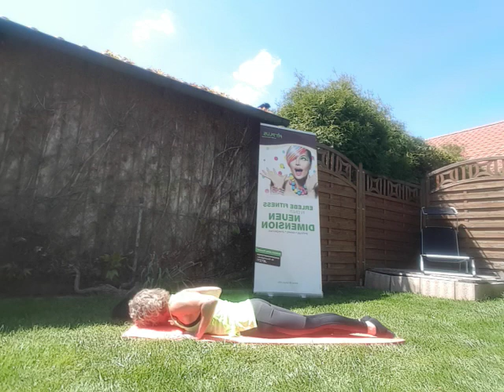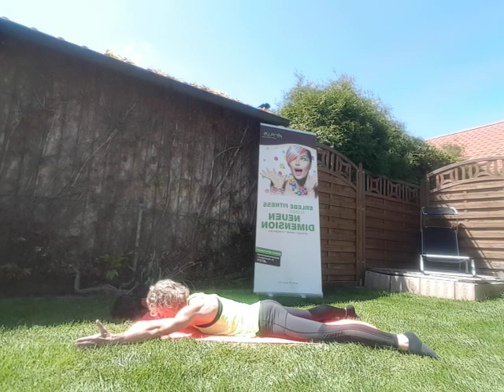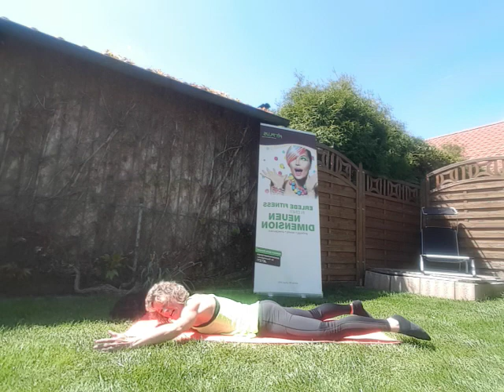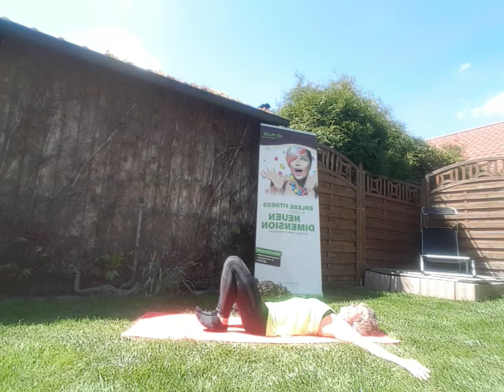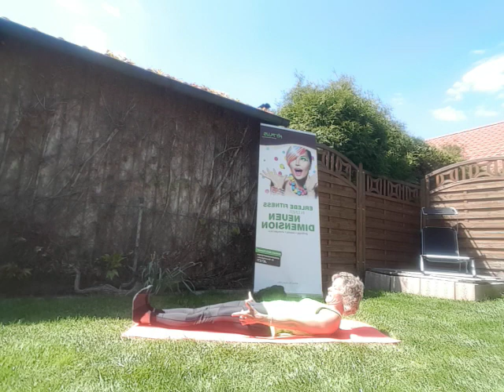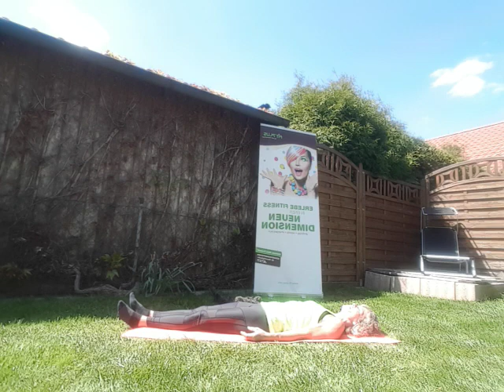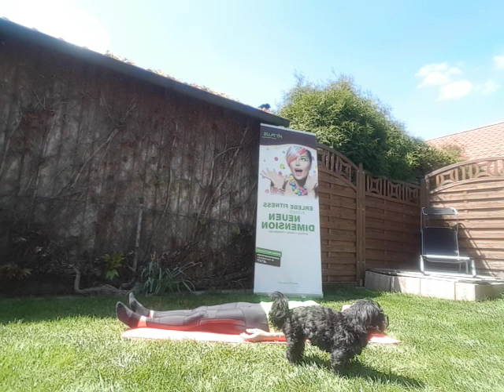fitdahoam Yoga für den Rücken II mit Steffi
Für alle die nicht zu uns ins FIT PLUS kommen können, bieten wir unter dem Motto fitdahoam ein Fitness- und Groupfitness-Programm für daheim. Wir freuen uns darauf euch bald im FIT PLUS begrüßen zu dürfen.